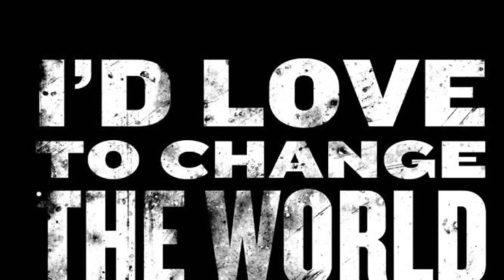My top 5 pieces of music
5 - I'd love to change the world - Jetta
4 - I'm everywhere - texoaxe
3 - drop it down like - lady bee
1 - flight - Tristram & Braken